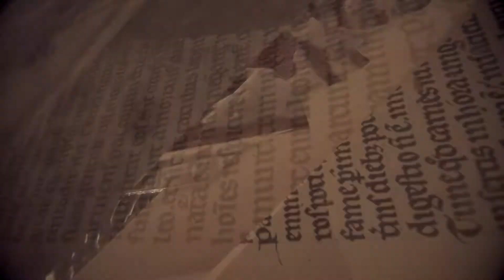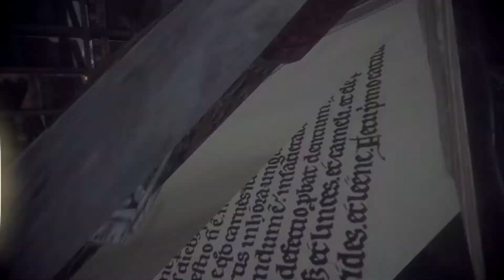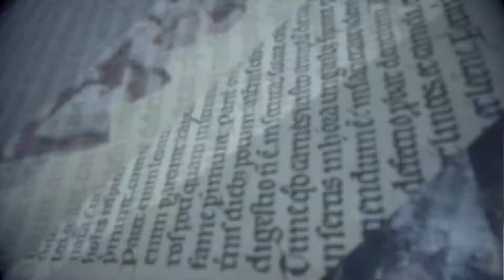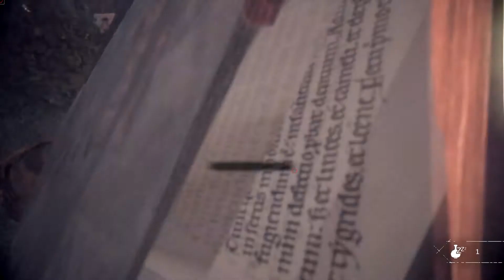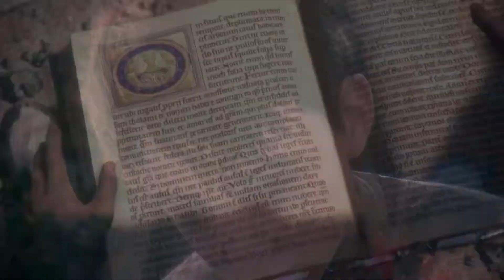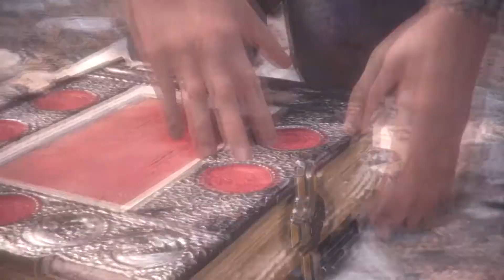A Plague Tale Innocence #22 - Chap 10 "Le chemin des roses" et Chap 11 "En vie"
Introduction par Chinmoku